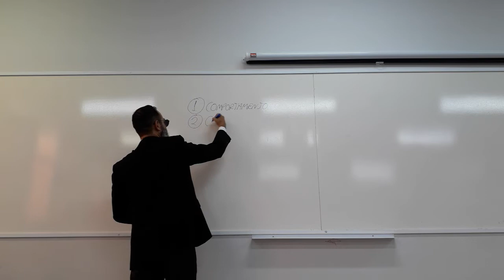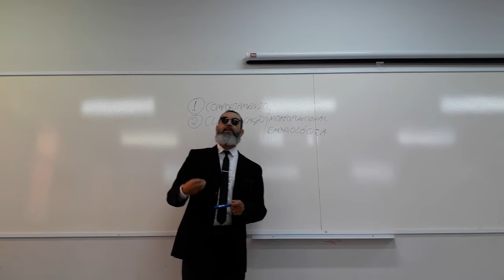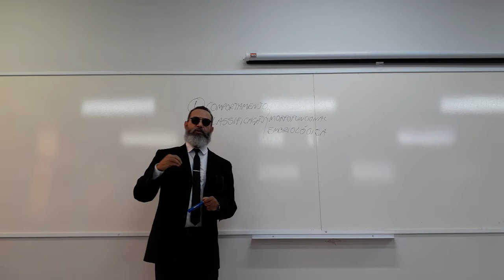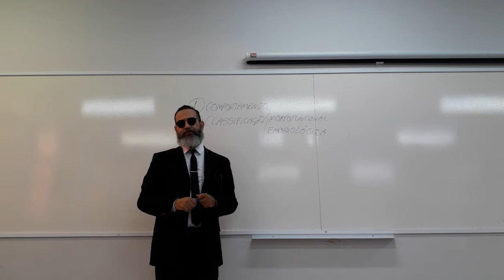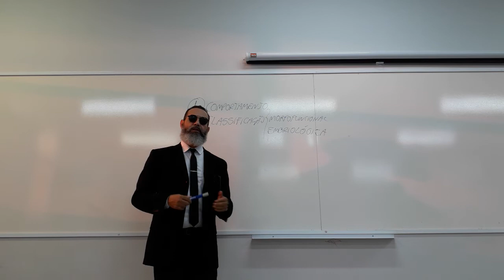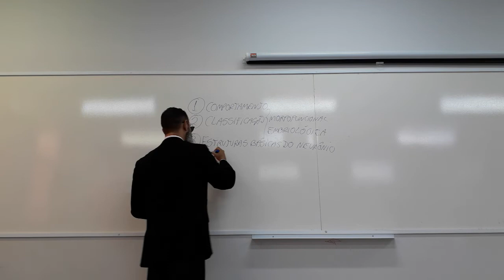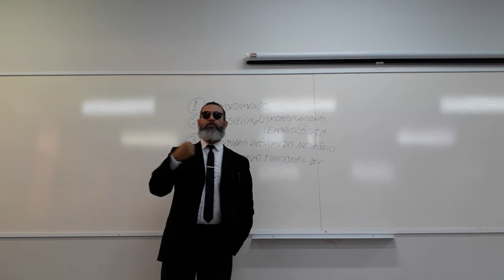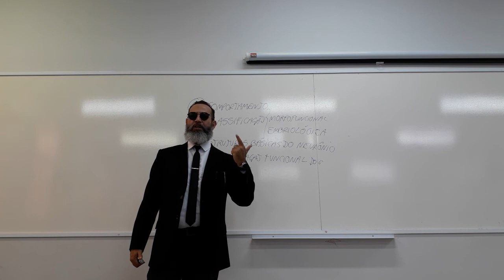Definição de comportamento, classificações do sistema nervoso, estrutura e funções dos neurônios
Brevíssima e objetiva revisão de tópicos de Neuroanatomia para a disciplina de Neurofisiologia para estudantes de  Psicologia abordando a definição neuropsicológica de comportamento, estrutura básica do neurônio, tipos de neurônios quanto à função e as classificações morfofuncional e embriológica do Sistema Nervoso.